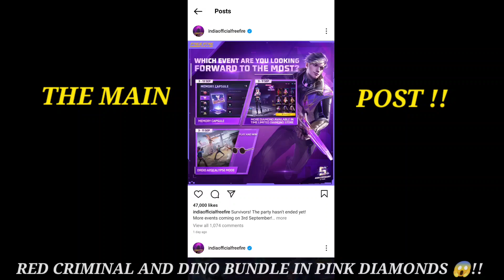UNLIMITED PINK DIAMOND 🤩| PINK DIAMOND NEW REWARDSI STORE UPDATE😱 |⚡ONLY 0.01% PLAYERS KNOW ABOUT 😱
HLO FAMILY ❤️
IT'S ME ZIXX FF
FROM INDIA

Igonre Tags 🙏

Pink Diamond Store Update😱|  Mystery Shop In Free Fire | New Event In Free Fire
SAVE PINK DIAMOND | PINK DIAMOND NEW REWARDSI PINK DIAMOND STORE UPDATE | FREEFIRE NEW EVENT
How to complete pink diamons mission | Exchange rewards with pink diamond free fire
How To Complete Pink Diamond Mission Free Fire New Event | Codeword Mission Complete
PINK DIAMOND STORE UPDATE ONLY
LEGENDS KNOW ABOUT THIS GLITCH !!
pink diamond store update
mystery shop in free fire
new event in free fire
free fire pink diamond store update
free fire pink diamond rewards
time limited shop in free fire
free fire pink diamond event
Pink Diamond Best Rewards
pink diamond wave 2
time limited shop new items
Lunacy Gamer
Danish Free Fire
Free Fire
Status
Shorts
Funny Moments
Free Fire India
Highlights
Free Fire Next
Diamond Royale
Weapon Royale
Incubator Royale
Collections
Evo Guns
Faded Wheel
Bundles
Diamonds
Gun Skins
Tamil
Rex Free Fire
short
Lul boi
NOOB TO PRO JOURNEY LVL 100
OVERCONFIDENCE
REX
Rex free fire
RAGNAR
WL JACKY
lpt noob
Asin Army
Assassins Army
Desi Chhora_Yt
Desi Gamers
Broken Joystick
Classy FreeFire
MEG
DREECO FF
OGGY BK GAMER
Nikhil Gamer
UnGraduate Gamer
GW MANISH
GW KARAN
PRO NATION
Villian777 Army
PAGAL M10

1. Garena Free Fire Indonesia Live 🇮🇩
2. Garena Free Fire Brazil Live 🇧🇷
3. Garena Free Fire Brasil Live 🇧🇷
4. Garena Free Fire India Live 🇮🇳
5. Garena Free Fire Singapore Live 🇸🇬
6. Garena Free Fire Thailand Live 🇹🇭

Thank you ❤️ THIS